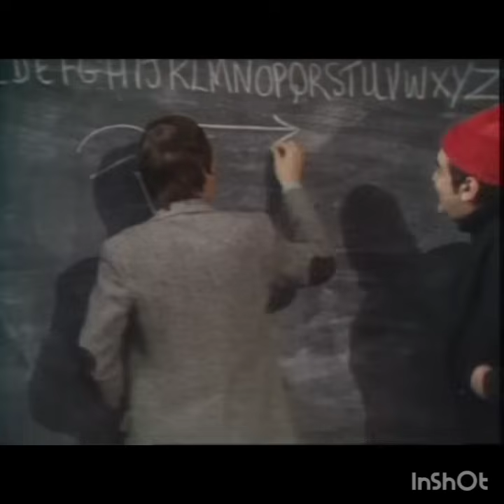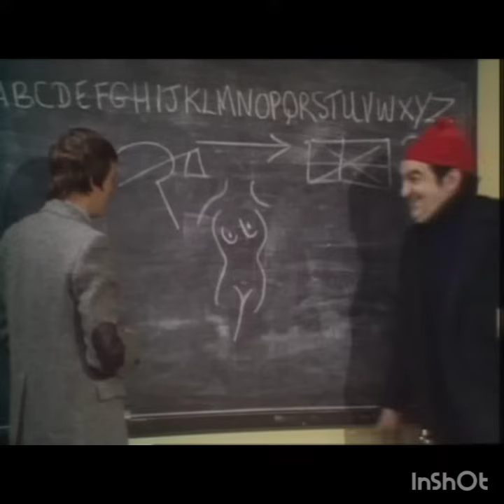Mind your language | Episode-9 | Season-1